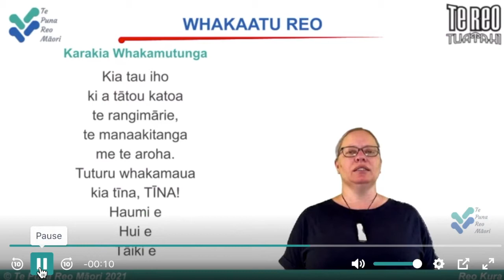10 5 22